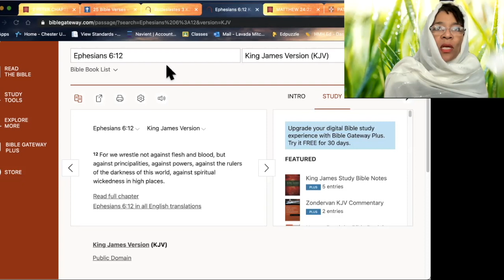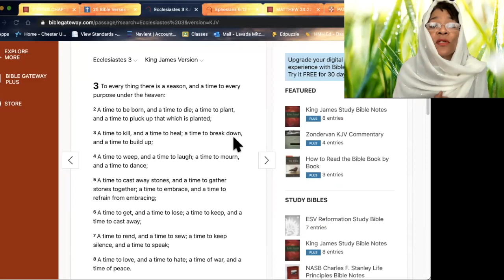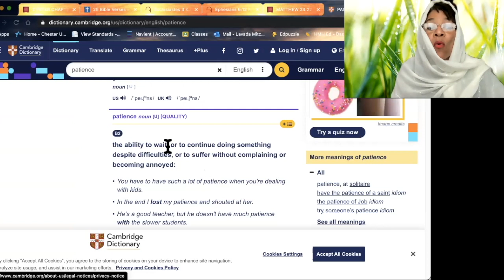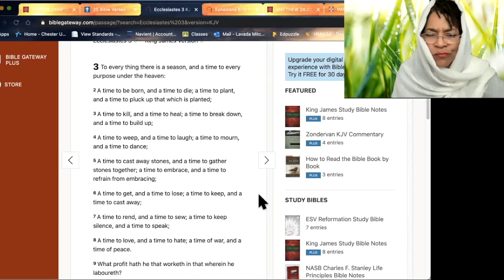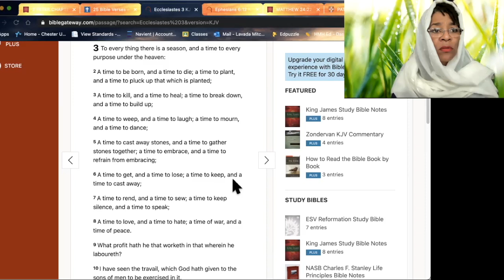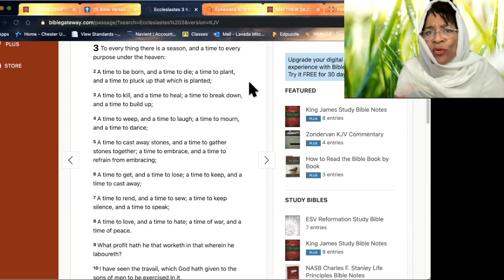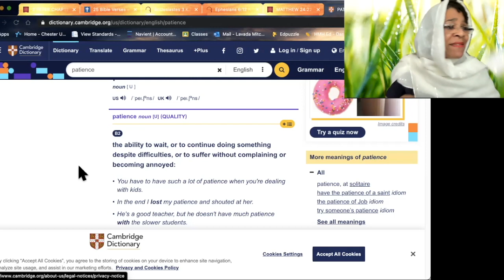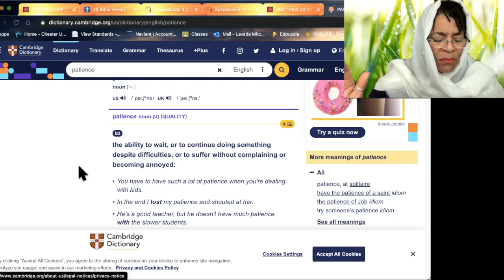Hebrew Israelites Awakening- Patience